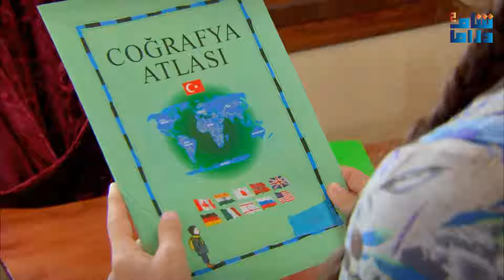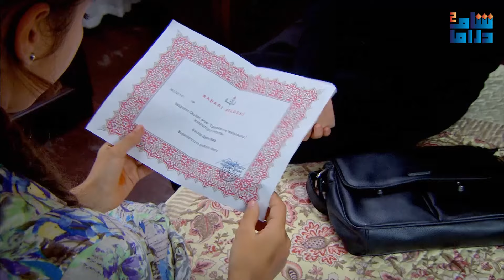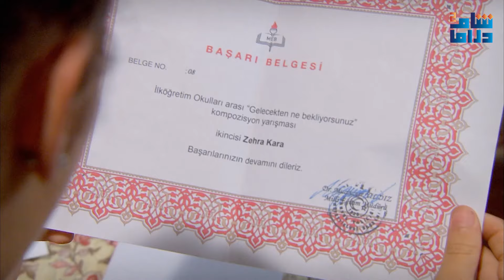مسلسل زهرة القصر | الجزء الاول | الحلقة التاسعة 9